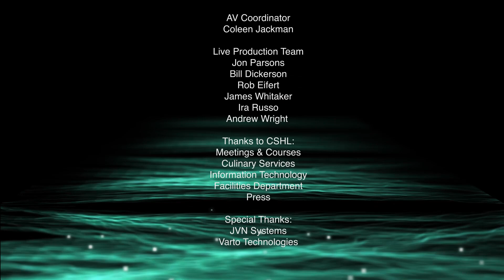Elly Tanaka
Interview with Elly Tanaka from the Research Institute of Molecular Pathology.

Interviewed by Richard Sever from Cold Spring Harbor Laboratory